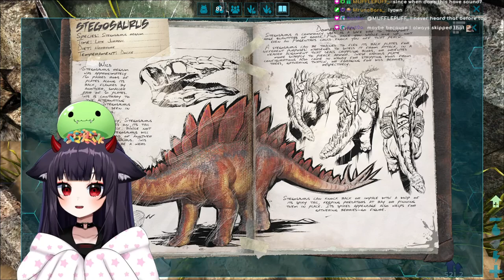MrsBlob | ARK: Survival Evolved - Part 1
My first ever playthrough of ARK! Playing this game was part of a milestone for our most recent charity stream and the gameplay has been fun 💜 Enjoy my silly adventures with my cute lil dinos!

💜 Twitch Partner 💜
~ Blob ~ Blub ~ Blublub ~ Blobby ~ Blewb ~
The best community ever 💕